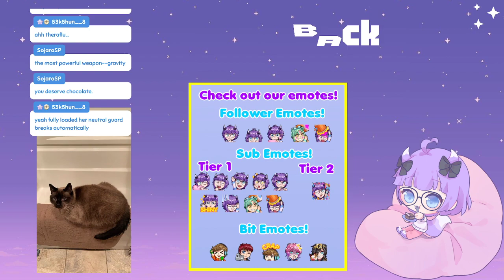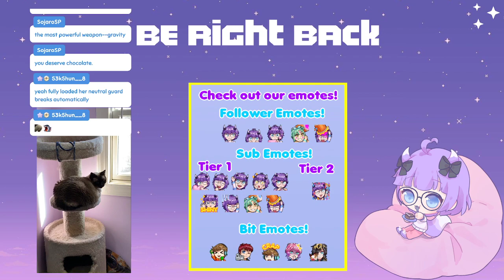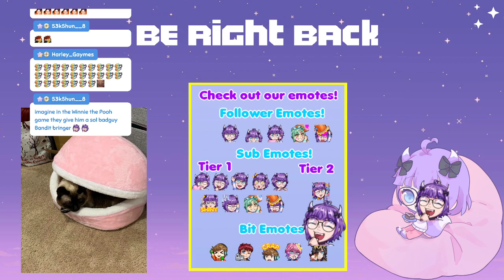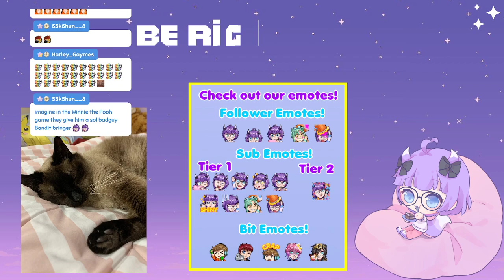Indivisible VOD 6: Getting close to end game! Indivisible with Dave!